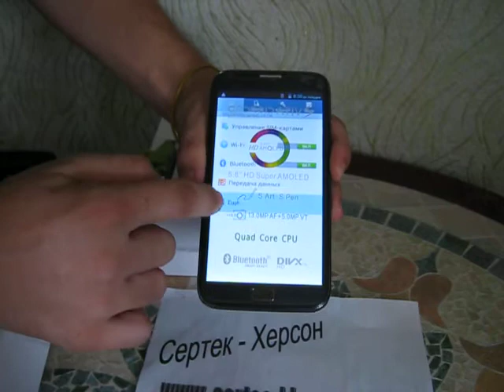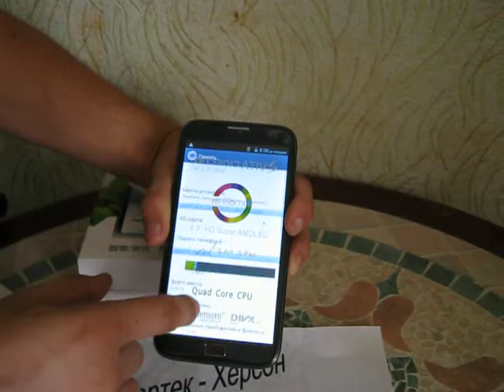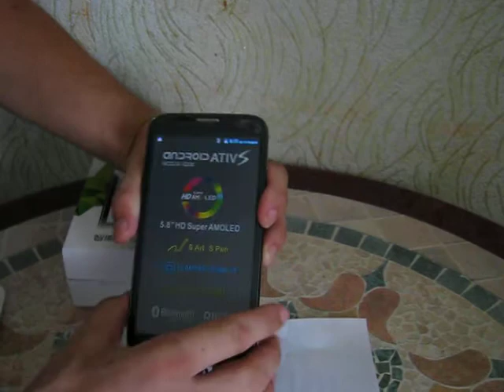Miz Z3 Часть 2 (MTK6589)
3G + Ємнісної + Dual SIM + GPS + WIFI
1. Google Android 4.21 Jelly bean
2. Мережа: GSM: 850/900/1800/1900 МГц, WCDMA: 850/2100 МГц
3. 5.8 "HD ємнісний multi-touch-Screen екраном, PX: 720 * 1280
4. Процесор: MTK6589 Кор A7 чотирьохядерний процесор 1,2 ГГ ц + SGX 544MP GPU
5. 1 ГБ диску +1 ГБ оперативної пам'яті, вбудований в 2GB SD card, розширити до 32 ГБ макс
6. Dual sim-карти подвійний режим очікування
7. Побудувати в WIFI: 802.11b / g бездротовий Інтернет
8. Вбудований в GPS / A-GPS і підтримка голосової навігації
9. 13.0M +5,0 МЛН Пікселів камера, підтримка auto-focus, сенсор наближення
Колір: Сірий / білий ( стилуса, книга чохол безкоштовно )